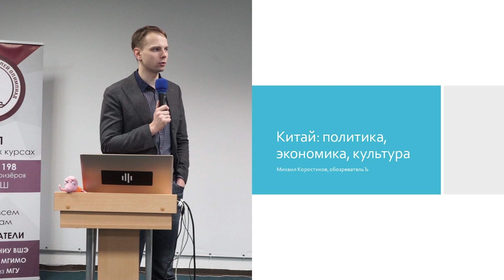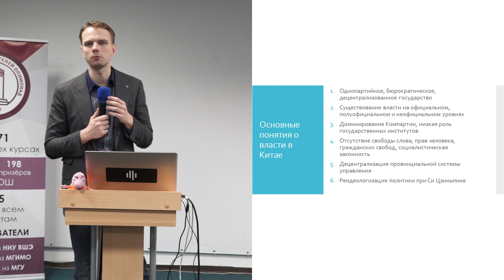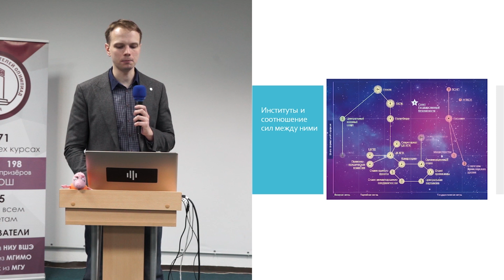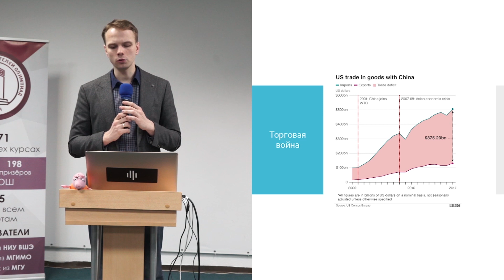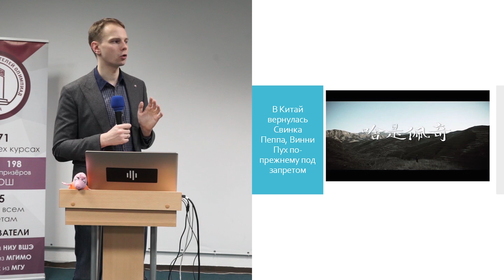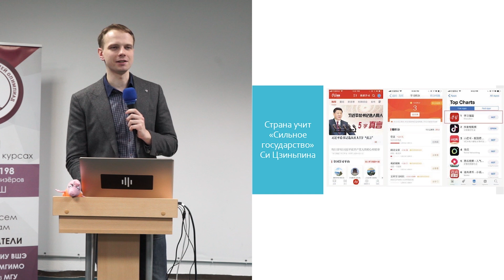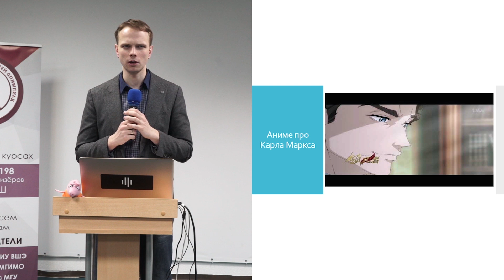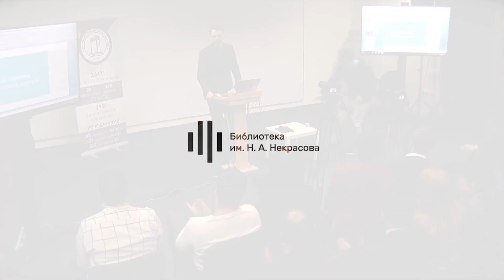«Современный Китай: система, экономика, культура». Лекция Михаила Коростикова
8 апреля в Некрасовке в рамках открытых мероприятий Ассоциации победителей олимпиад (АПО) прошла лекция Михаила Коростикова о современном общественно-политическом устройстве Китая.

Сегодня, в век информационной доступности, Китай продолжает оставаться страной, вызывающей множество вопросов. Став за последние 40 лет второй крупнейшей экономической державой, Китай сочетает в себе модель государственного планирования с рыночной экономикой, показывая фантастические темпы роста. Пока одни призывают опасаться экспансии Китая, другие активно учат китайский и говорят о невероятном потенциале этой страны. Как функционирует китайская система власти? Почему Китай остается главным партнером России? Чем Китай принципиально отличается от других стран Азии?

Михаил Коростиков — журналист ИД «Коммерсантъ», автор множества статей о современном Китае.

0:00 Библиотека им. Н.А. Некрасова представляет Лекторий Ассоциации победителей олимпиад
0:30 - О себе
1:05 - Тема лекции
3:10 - Введение. Проекты про Китай в газете  “Коммерсант”
4:20 - Проект про армию Китая
4:47 - Структура лекции
5:35 - Основные понятия о системе власти в Китае
6:17 - Парламент Китая
7:13 - Китай - государство бюрократическое
7:45 - Китай государство децентрализованное
9:08 - Уровни власти государства
12:57 - Кланы в Китае
14:54 - Отсутствие свободы слова, прав человека, гражданских свобод
15:40 - Социалистическая законность
16:55 - Децентрализация системы управления
18:05 - Реидеологизация политики
24:56 - Политические и экономические действия Си Цзыньпина
25:40 - Идея национализма в Китае
28:53 - Экономика Китая
31:55 - Замедление темпов роста экономики
33:45 - ВВП в Китае
36:11 - Минусы перепроизводства в Китае
36:23 - Бунты в Китае
39:56 - Ловушка среднего уровня доходов
42:30 - Социальные гарантии в Китае
44:00 - Налоги
46:25 - Торговая война США с Китаем
50:07 - Обрушение байк - шеринговых компаний
54:19 - Система Бэйдоу
56:17 - Starbucks и Luckin Coffee
59:00 - Свинка Пепа в Китае
1:02:45 - Реклама Свинки Пепы
1:11:13 - Мусульмане в Китае
1:15:48 - “Сильное государство Си Цзыньпина
1:17:54 - Распространение сан культуры и иероглифа цёу
1:20:48 - Аниме про Карла Маркса
1:21:19 - Трейлер аниме про Карла Маркса
1:25:04 - Вопросы